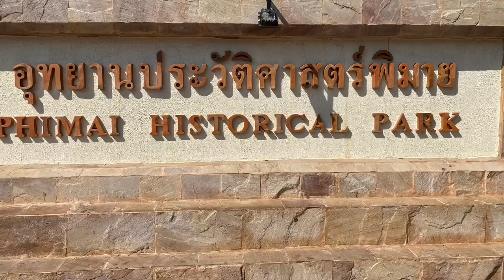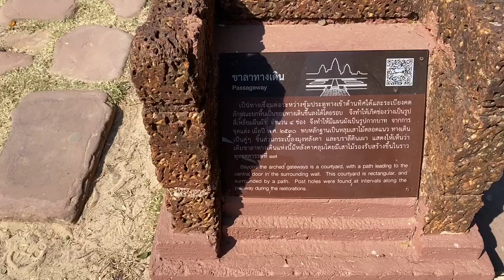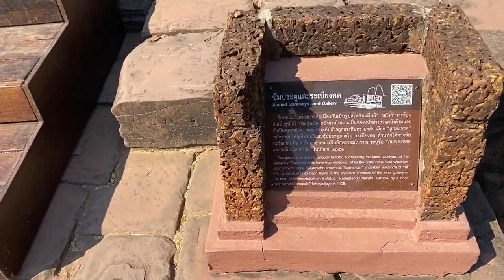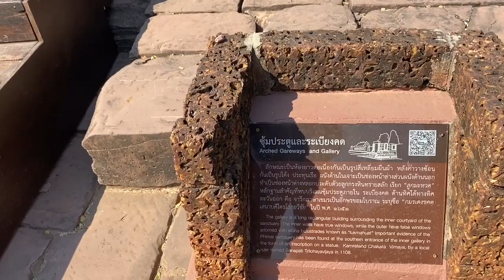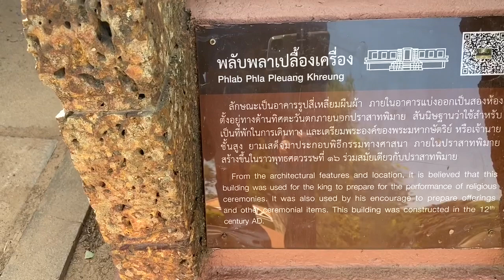Ancient Khmer Temple in Thailand - Phimai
From Wikipedia
The Phimai historical park (Thai: ปราสาทหินพิมาย) is one of the largest Khmer temples of Thailand. It is located in the town of Phimai, Nakhon Ratchasima province.

Phimai historical park
Prasart Phi Mai
Phimai (III).jpg
Religion
Hinduism
Province
Nakhon Ratchasima
Deity
Shankar
Location
Country
Thailand
Phimai Historical Park is located in ThailandPhimai Historical Park
Location in Thailand
Geographic coordinates
15°13′15″N 102°29′38″E
Architecture
Type
Khmer Architecture
Completed
11th-12th Century CE
The temple marks one end of the Ancient Khmer Highway from Angkor. As the enclosed area of 1020x580m is comparable with that of Angkor Wat, Phimai must have been an important city in the Khmer Empire. Most buildings are from the late 11th to the late 12th century, built in the Baphuon, Bayon and Angkor Wat style. However, even though the Khmer at that time were Hindu, the temple was built as a Buddhist temple,[1] since the inhabitants of the Khorat area had been Buddhists as far back as the 7th century. Inscriptions name the site Vimayapura (which means city of Vimaya), which developed into the Thai name Phimai.

The first inventory of the ruins was done in 1901 by the French geographer Etienne Aymonier. The site was put under Thai governmental protection by announcement in the Government Gazette, Volume 53, section 34, on September 27, 1936. Most of the restorations were done from 1964 to 1969 as a joint Thai-French project. The historical park, now managed by the Fine Arts Department, was officially opened by Princess Maha Chakri Sirindhorn on April 12, 1989.

In the aftermath of the fall of the Ayutthaya Kingdom in 1767, attempts were made to set up five separate states, with Prince Teppipit, a son of King Boromakot, attempting to establish Phimai as one, ruling over eastern provinces including Nakhon Ratchasima. As the weakest of the five, Prince Teppipit was the first to be defeated and was executed in 1768. Phimai had previously been an important town at the time of the Khom. The temple Prasat Hin Phimai, located in the center of the town, was one of the major Khom temples in ancient Thailand, connected with Angkor by an ancient Khom Highway, and oriented to face Angkor as its cardinal direction. The site is now protected as the Phimai Historical Park